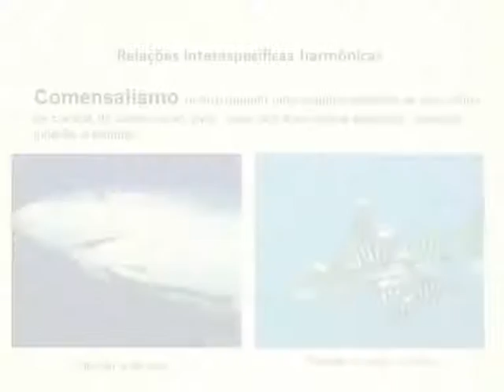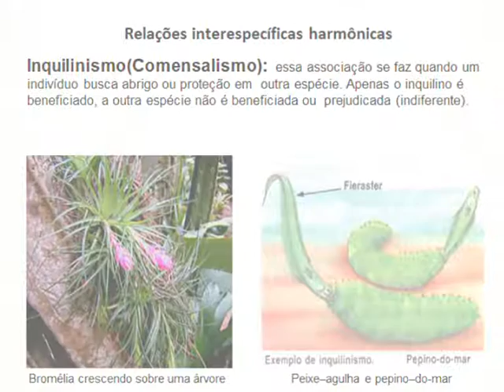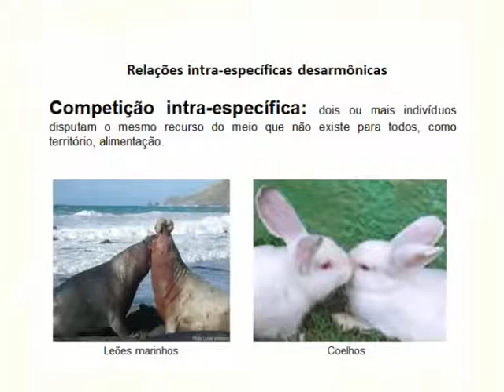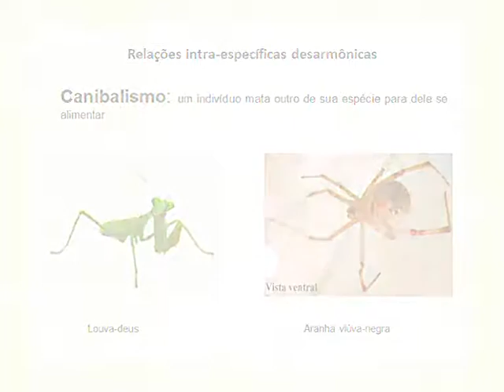BIOLOGIA EM 5 MINUTOS - RELAÇÕES ECOLÓGICAS - PARTE 2 - PROF. ANNA LIA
PRIMEIRO ANO - RELAÇÕES ECOLÓGICAS - PARTE 2
Prof. Anna Lia começa a falar das principais Relações Harmônicas Interespecíficas:
 - Comensalismo

Relações Desarmônicas Intra-específicas:
- Competição Intra-específica
- Canibalismo

Relações Desarmônicas Interespecíficas:
- Competição Interespecífica.